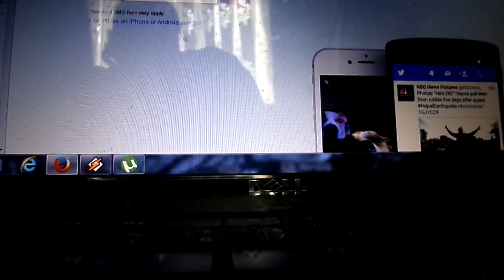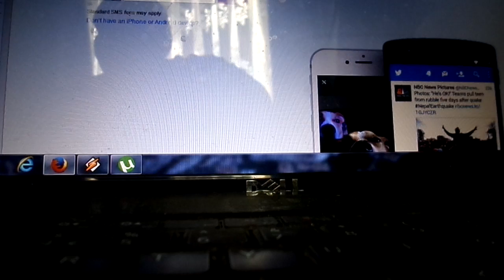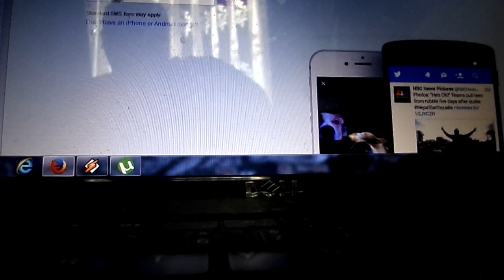The Truth meeting ASJ at MCM London Comic COn 2014 (2016)